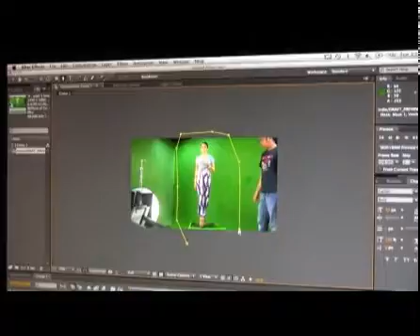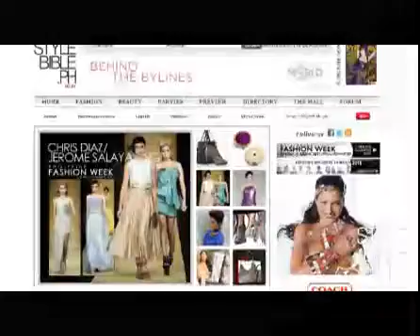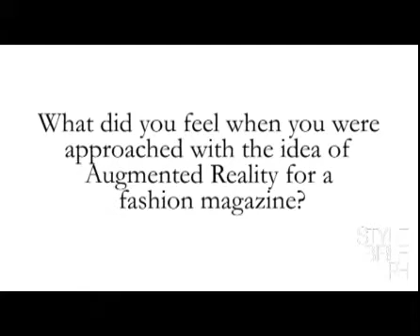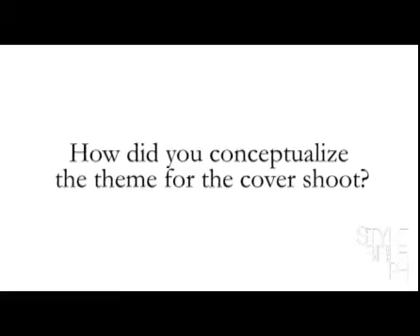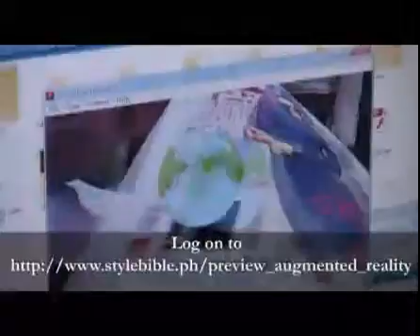Behind the Scenes: The Making of Preview Magazine's Augmented Reality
Featuring December 2010 covergirl Solenn Heussaff